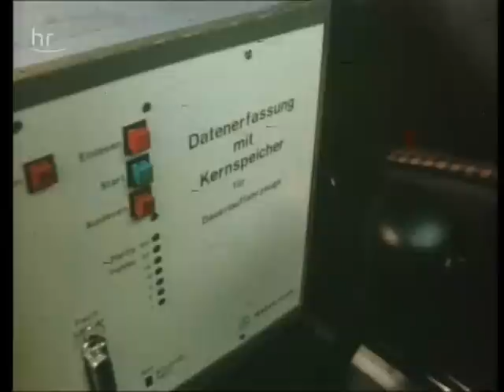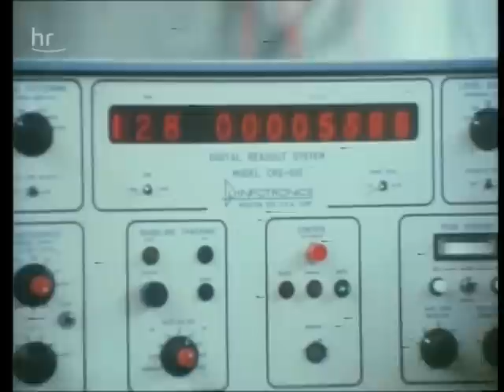Alternative Antriebskonzepte - So weit war die Autoindustrie 1975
Geforscht und experimentiert wurde zum Beispiel mit umweltfreundlichen Hydridfahrzeugen (Wasserstoffantrieb) und Methanol-getriebenen Autos.